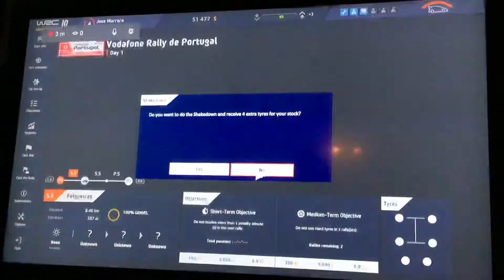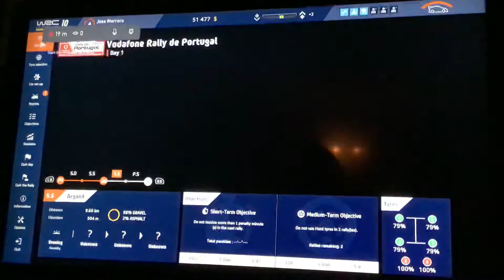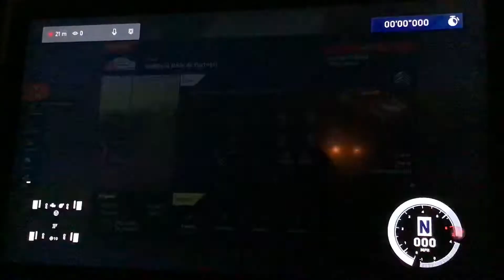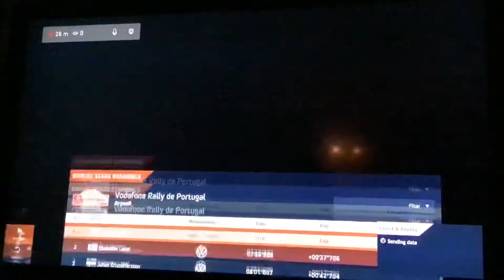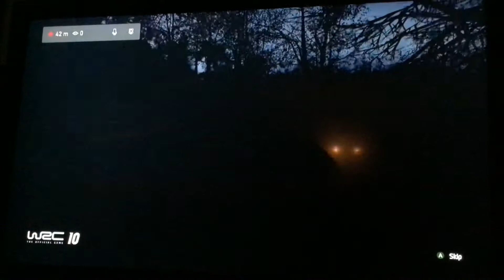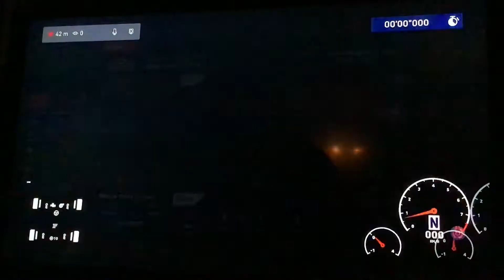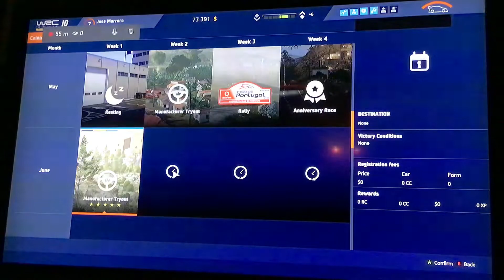2021 WRC 10 CAREER MODE PART 2 🇵🇹 RALLY WRC 3 BACK INTO SHORT 4 STAGES AND 50 ANNIVERSARY AT 🇮🇹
Hello welcome to my 2021 WRC 10 career mode part 2 at the Portugal rally for the WRC 3 series I’m going back into the short 4 stages until I
Go full realistic rally when I get promoted to the full pro WRC at that point so I can cut through the chase on my episode and I can’t wait for it to be doing this in full tilt first season in pro WRC I’ll run for the Toyota Yaris rally car plus I added the 2nd part of the 50th anniversary of rally cars at the Italian rally back in 1997 driving the late Colin McRae 1997 Subaru Impreza those rally car of the late 90’s were absolutely a beauty to drive on and handle so well and still the beauty of all wheel drive back then they were so popular in those day glad I drove it since his last McRae rally in 2005